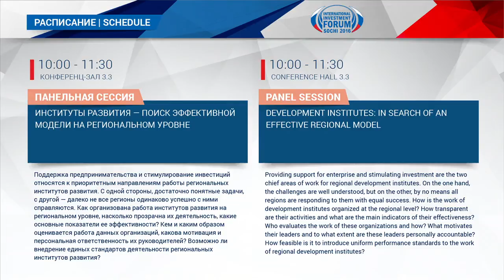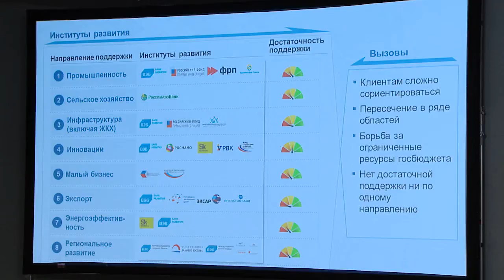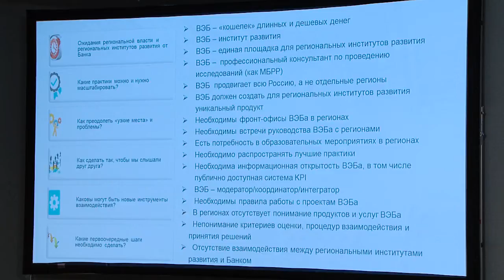Институты развития — поиск эффективной модели на региональном уровне